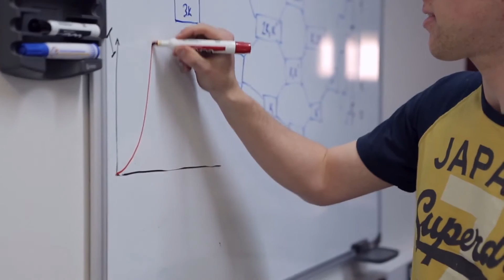Natural Sciences | University of East Anglia (UEA)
Studying Natural sciences is an ideal way to combine interests from more than one area of science. The Natural Sciences degree programmes at UEA are at the heart of the science faculty. The science faculty has a powerful reputation for innovation, excellence and working across the boundaries of different academic disciplines.